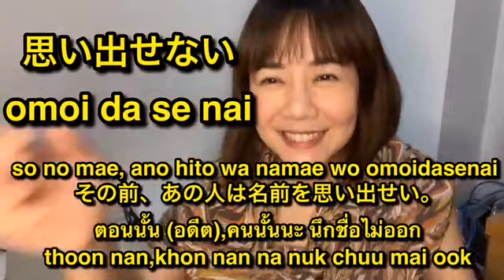โอ๊ย คิดไม่ออก ไม่เหมือน นึกไม่ออก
by natchasensei